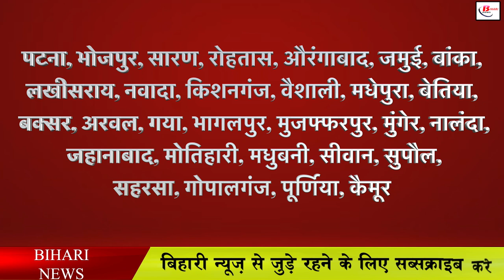प्रदेश में बालू खनन को लेकर सरकार की तैयारी तेज